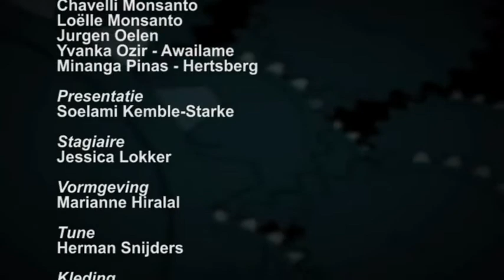10 Minuten Jeugdjournaal uitzending 6 januari 2014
Hoofdpunten:
1. Tweede schoolkwartaal begonnen
2. Kinderen verwachten veel van minister Rusland
3. En, tweeling geboren in verschillende jaren